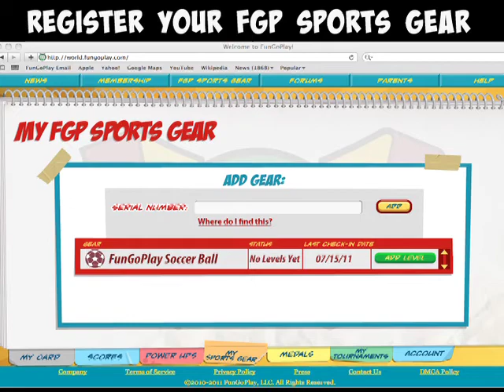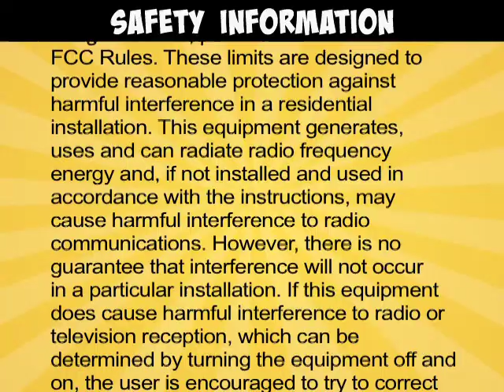FunGoPlay Sports Gear Instructions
FunGoPlay Sports Gear is here! Get a free Flying Disc or Soccer Ball to play games with your friends, with an annual subscription on FunGoPlay. Unlock extra clothes for your virtual world avatar.

FunGoPlay is a sports virtual world for kids.